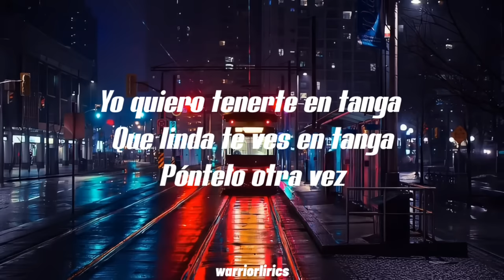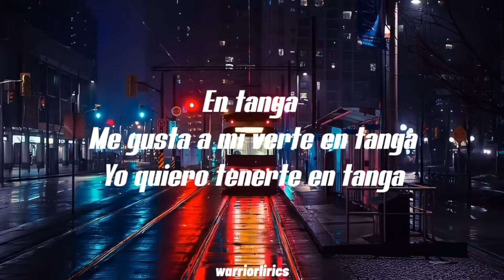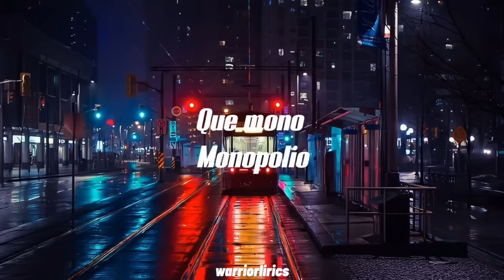La tanguita roja - oro solido (letra)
La tanguita roja - oro solido

En tanga
Me gusta tenerte en tanga
Yo quiero tenerte en tanga
Que linda te ves en tanga
Póntelo otra vez en tanga
Me gusta a mí verte en tanga
Póntelo otra vez

INTRO

Póntelo otra vez

Que linda
Tanga
Que tu te vez
Tanga
Cuando te pones
Tanga
Que rico, e'
Tanga
Si es en la playa
Tanga
Pues en la casa
Tanga
Esa tanguita
Tanga
A mi me mata
Tú tanga

Póntelo otra vez

Mambo

Esa tanga me pone
Hot
Caliente
Esa vaina me pone
Hot
Esa cosa me pone
Caliente
Ese g-string me pone
Hot
Caliente
Hot
Caliente

Y cuando estoy caliente
Me bebo un vaso de agua
Que agua
Agua e' ra
Que ra
Rabo de mono
Que mono
Monopolio
Que polio
Policía
Que cía
Se acabó
Que bo
Bocachica
Que chica

La de la tanguita roja

Mambo

Hot
Caliente
Hot
Caliente
El hilito me pone
Hot
Caliente
Hot
El g-string me pone
Caliente

Que agua
Agua e' ra
Que ra
Rabo de mono
Que mono
Monopolio
Que polio
Policía
Que cía
Se acabo
Que bo
Bocachica
Que chica

La de la tanguita roja x4